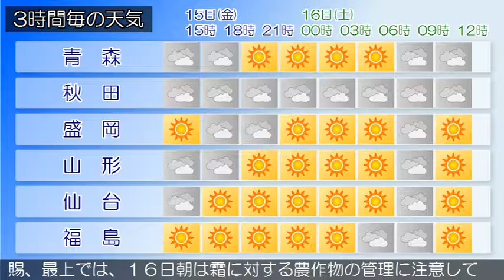2016/04/15 東北地方の天気予報 昼